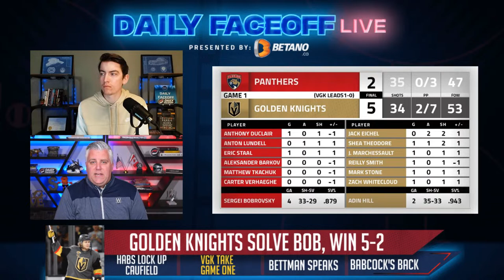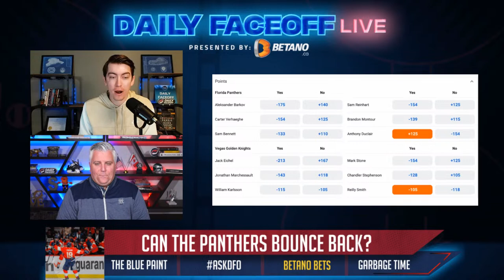The Habs Lock Up Cole Caufield - Daily Faceoff LIVE - June 5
We're starting our week off with some big news. The MontrealCanadiens signed Cole Caufield to an eight-year extension. Tyler and Frank broke down the deal to kick off today's show and also talked about what it means for other RFA's. They also dug into game one of the StanleyCupFinals which saw the VegasGoldenKnights get off to a 1-0 series lead. How can the FloridaPanthers bounce back? They guys broke it down.

0:00 - Opening
1:28 - Habs lock up Caufield
5:50 - VGK wins game one
9:45 - Bettman speaks
14:04 - CBJ hiring Babcock
18:32 - Sat Shah on the Canucks
26:22 - Ducks Hire Cronin
29:10 - Garbage Time

🐦 Follow on twitter:  @DailyFaceoff  @MikeMcKenna56 @tyleryaremchuk